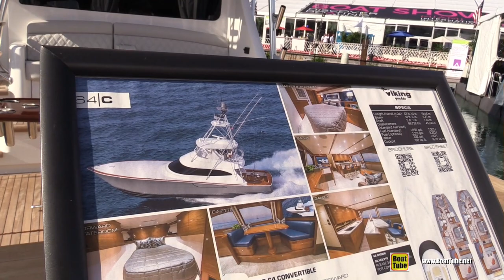2022 Viking 64 Convertible - Sport Yacht Tour!